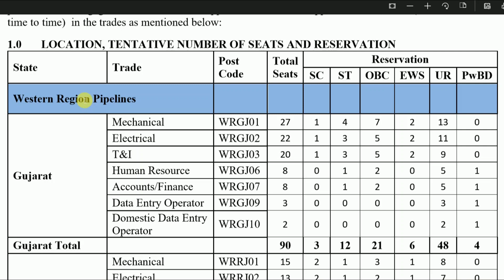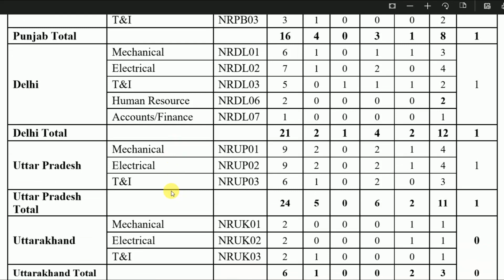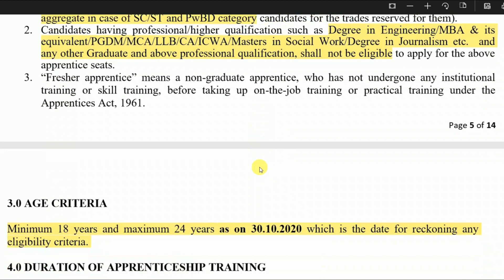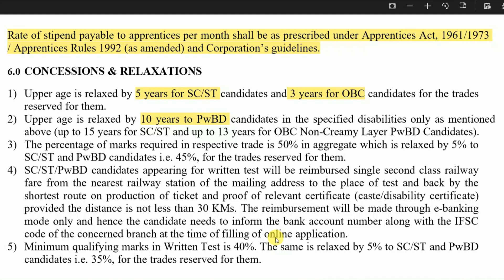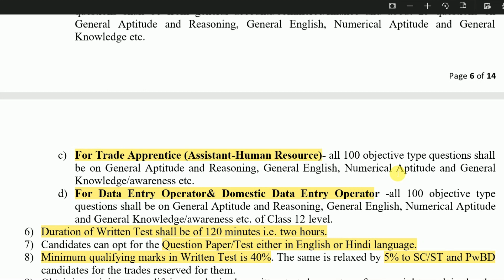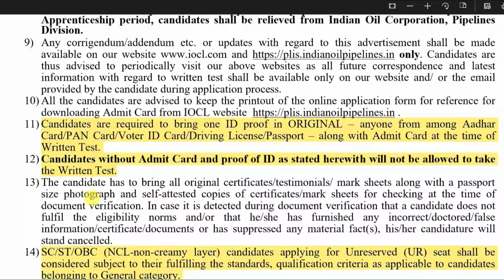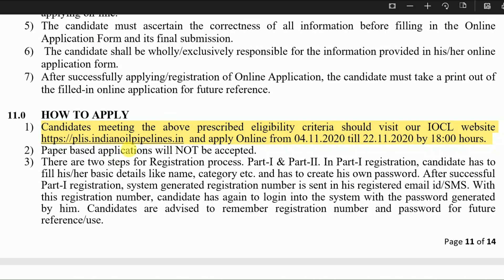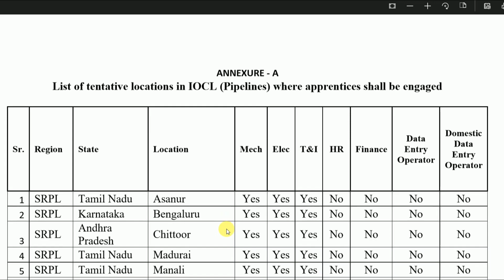IOCL(Pipeline Division) Recruitment 2020 | Diploma all India Students Can Apply | No Application Fee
Indian Oil Corporation Limited (IOCL), the largest commercial enterprise in India and a Fortune “Global 500” Company, as a measure of Skill Building Initiative for the Nation, proposes to engage Apprentices in Technical and Non-Technical trades at its locations under its 5 Regions viz Western Region Pipelines (WRPL), Northern Region Pipelines (NRPL), Eastern Region Pipelines (ERPL), Southern Region Pipelines (SRPL), South Eastern Region Pipelines (SERPL).

 Applications are invited from eligible Indian Nationals meeting the following qualification & other parameters for engagement of around 482 Apprentices under the Apprentices Act, 1961.